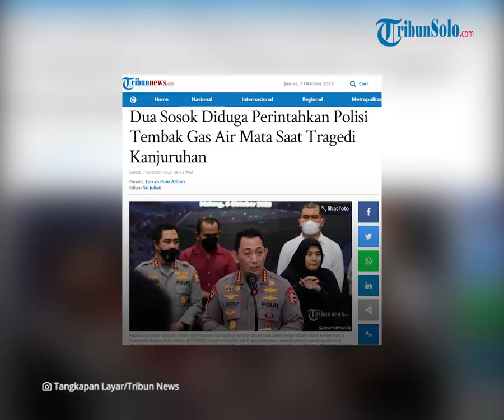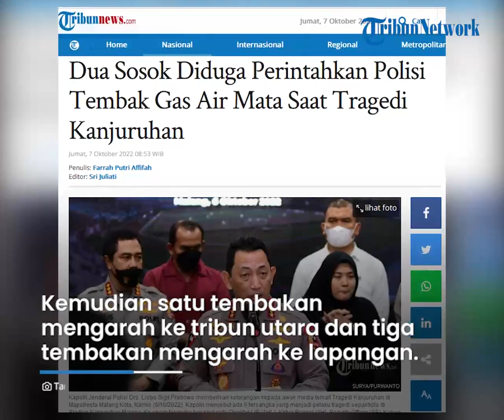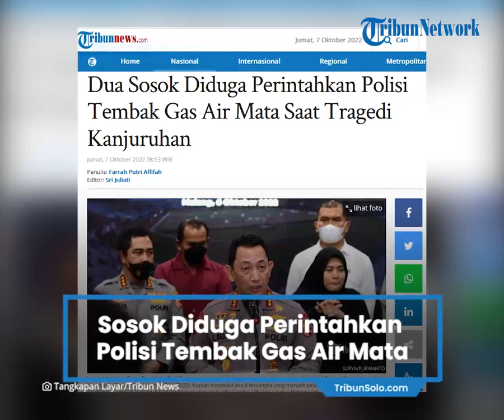Kapolri Sigit Ungkap Sosok Diduga Perintahkan Polisi Tembak Gas Air Mata saat Tragedi Kanjuruhan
TRIBUN-VIDEO.COM - Kapolri Jenderal Listyo Sigit Prabowo mengungkapkan dua sosok yang diduga memerintahkan polisi menembak gas air mata saat pengendalian massa tragedi di Stadion Kanjuruhan Malang, Jawa Timur setelah pertandingan Arema FC vs Persebaya Surabaya.

Dua sosok yang diduga memerintahkan polisi menembak gas air mata adalah Kasat Samapta Polres Malang AKP Bambang Sidik Achmadi dan Komandan Kompi Brimob Polda Jatim AKP Hasdarman.

Menurut Kapolri Jenderal Listyo Sigit Prabowo, keduanya diduga yang memberikan perintah untuk melakukan penembakan gas air mata ke arah tribun penonton hingga di lapangan .

"Yang bersangkutan memerintahkan anggotanya untuk menyerang penembakan gas air mata," jelas Kapolri Jenderal Listyo Sigit Prabowo, diberitakan Tribunnews sebelumnya.

Saat itu, keduanya memberikan instruksi mengenai penggunaan gas air mata kepada 11 anggotanya.

Setelah itu, kesebelas anggota polisi tersebut meluncurkan 11 tembakkan gas air mata sesuai dengan instruksi.

Terdapat 7 tembakan gas air mata yang diarahkan ke tribun selatan.

Kemudian 1 tembakan gas air mata mengarah ke tribun utara dan sebanyak 3 tembakan mengarah ke lapangan.

Sementara itu, tidak hanya dua anggota polisi di atas yang menjadi tersangka.

Kapolri Jenderal Listyo Sigit Pranowo menambahkan satu tersangka lainnya adalah Kepala Bagian Operasional Polres Malang, Kompol Wahyu Setyo Pranoto.

Menurut Jenderal Listyo Sigit Pranowo, Kompol Wahyu Setyo Pranoto saat itu mengetahui adanya larangan penggunaan gas air mata dalam pengendalian massa di stadion.

Walaupun mengetahui larangan tersebut, Kompol Wahyu Setyo Pranoto tidak melakukan pencegahan terhadap penembakan gas air mata yang dilakukan oleh anggotanya.

"Yang bersangkutan mengetahui tentang adanya aturan FIFA tentang penggunaan gas air mata."

"Namun yang bersangkutan tidak mencegah atau melarang pemakaian gas air mata pada saat pengamanan."

"Tidak melakukan pengecekan langsung terkait dengan perlengkapan yang dibawa personel," kata  Listyo.

Adapun tiga anggota polisi tersebut dijerat Pasal 359 dan Pasal 360 KUHP tentang kelalaian yang menyebabkan kematian.

Artikel ini telah tayang di Tribunnews.com dengan judul Dua Sosok Diduga Perintahkan Polisi Tembak Gas Air Mata Saat Tragedi Kanjuruhan,